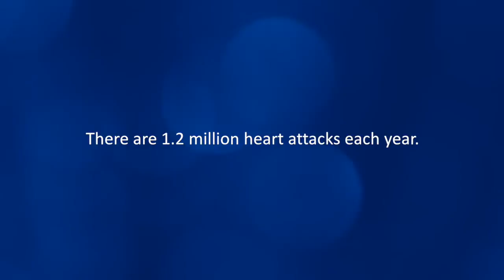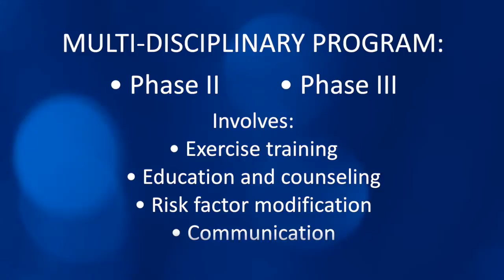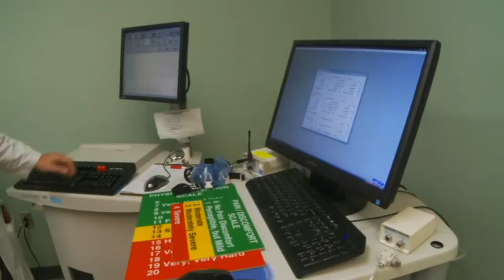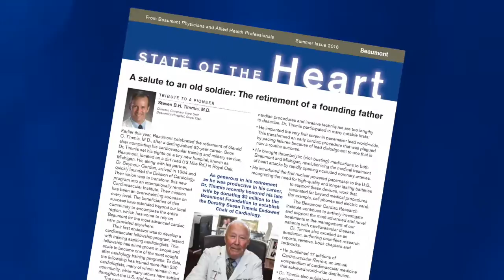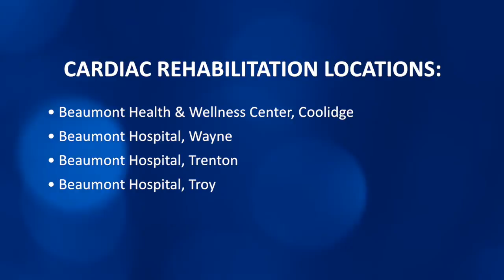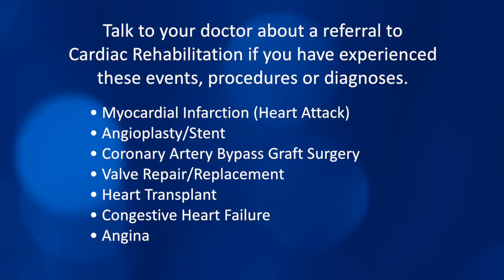Cardiac Rehabilitation | Beaumont Health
There are 1.2 million heart attacks each year. For survivors, cardiac rehabilitation reduces the risk of recurrence and improves the quality of life.